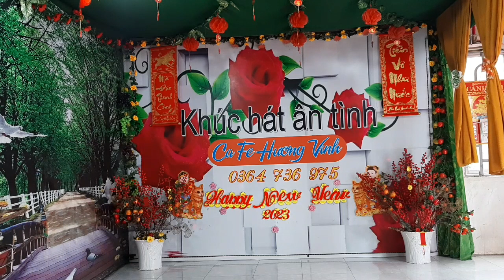NGŨ ĐÔI HẠ_CHÍN TÊ -- 23/06/2023